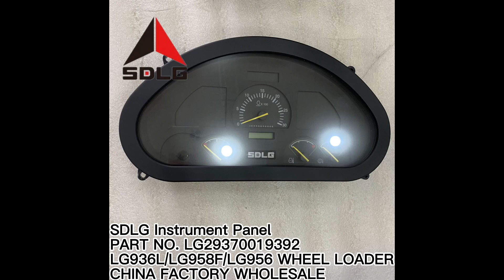SDLG INSTRUMENT PANEL 29370019392 ZL2-259A 29370019391 29370019382 FOR LG956F LG968F WHEEL LOADER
Chinese factory supply SDLG XCMG LIUGONG ZF WEICHAI VOLVO parts
Our main products include:
ADVANCE ZF: Transmission 4WG180, 6WG180, dB132, YD13, D85, YL13.
Liuzhou ZF: Transmission4WG200, 6WG200
SDLG ROAD ROLLER PARTS RS8260 RS8220 RS8200 RS8140 RS7260 RS7220 RD730 RS7120 RS8140 RS8180 RS8200 LG814 LG816 LG818 LG820
SDLG MOTOR GRADER PARTS G9220 G9190 G9165 G9180 LGG8180 LGG8220
SDLG EXCAVATOR E6460F E6400F E6360F E6300F E690F E680F E660F E665F ER616F LG9135E LG6150E LGW6150E LG6210E  LG6225E LG6300E LG6360E LG6400E
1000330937 Universal Exhaust Gas Oxygen Sensor
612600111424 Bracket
2230343/SZ 油压报警器
Z20300104 Hydraulic Pump
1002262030 Fuel Injection Pump Assembly
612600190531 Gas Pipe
DHP07Q0356*01 WP7.270E42柴油机(已停用)
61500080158 Double Row Cylindrical Roller Bearing
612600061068 Water Pump Water-inlet Pipe
2041234/SZ 分离叉总成
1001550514 DPM Oil-Inlet Pipe Set
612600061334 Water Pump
170Z.23.50 High Pressure Fuel Pipe Group
2120303 Pipe Joint
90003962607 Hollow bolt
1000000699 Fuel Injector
28076/PJGSL 排气门座
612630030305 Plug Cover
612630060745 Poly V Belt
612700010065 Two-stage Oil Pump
28201456/PJGS Water Pump
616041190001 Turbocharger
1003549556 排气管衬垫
77719780X 管接头
13055085 Air Compressor Assembly
DHB04T0060*01 WP4T120E201柴油机
2010178/PJGS Cylinder Head
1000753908 Fuel Injection Pump Assembly
R6160ZC.01.60 Dipstick Pipe Set
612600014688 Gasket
28200338/PJGS Cylinder Head
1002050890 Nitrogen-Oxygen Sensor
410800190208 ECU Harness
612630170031 Gear Oil Pipe Assembly
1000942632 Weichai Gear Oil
13023793 压盘总成
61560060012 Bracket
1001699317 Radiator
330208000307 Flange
2020317 Engine Front Bracket
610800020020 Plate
NDB522C-0110 Plunger spring seat
2220142 Electronic Control Unit Set
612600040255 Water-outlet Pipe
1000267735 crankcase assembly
13024335 停油拉线支架
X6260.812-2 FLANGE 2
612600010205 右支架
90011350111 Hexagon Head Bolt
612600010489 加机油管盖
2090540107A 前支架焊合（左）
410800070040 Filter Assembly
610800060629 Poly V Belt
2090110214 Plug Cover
13026237 Fuel Return Pipe Assembly
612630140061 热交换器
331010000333 Turbocharger Oil-inlet Pipe Assembly
2014754 喷油器压板螺栓
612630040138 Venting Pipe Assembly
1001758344 Air Connecting Rubber Pipe
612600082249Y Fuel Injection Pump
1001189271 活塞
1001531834 Exhaust Braking Butterfly Valve
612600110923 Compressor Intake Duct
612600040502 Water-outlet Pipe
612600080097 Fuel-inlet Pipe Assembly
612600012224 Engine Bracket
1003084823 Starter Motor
2030720 Piston Ring Set
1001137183 Turbocharger Oil Pipe Assembly
2020274 发电机调整架
DHP12K0023*01 276kW/1900r/min柴油机(已停用)
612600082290Y Fuel Injection Pump Assembly
28201439/PJGS Camshaft Bush
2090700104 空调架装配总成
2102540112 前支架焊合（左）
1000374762 Exhaust Manifold Heat Shield Assembly
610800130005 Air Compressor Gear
13063736 Rear Left Package Bracket
13020443 Pipe Joint
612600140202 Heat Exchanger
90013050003 Inner Hexagon Socket Head Cap Screw
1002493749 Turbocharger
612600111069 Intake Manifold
Z20200144 Fuel-inlet Pipe
1152414 Hexagon Head Bolt
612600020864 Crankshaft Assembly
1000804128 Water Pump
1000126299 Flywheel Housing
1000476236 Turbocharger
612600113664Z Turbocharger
2100292 Fuel Injection Pump Assembly
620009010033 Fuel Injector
13036897 Flywheel
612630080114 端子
2220130/SZ 线束部件
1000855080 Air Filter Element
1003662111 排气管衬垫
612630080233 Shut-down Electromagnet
41901314F 六角法兰面螺栓
2BLS-M16X40/8.8 Hexagon Head Bolt
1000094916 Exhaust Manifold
2020826/PJGS Engine Block
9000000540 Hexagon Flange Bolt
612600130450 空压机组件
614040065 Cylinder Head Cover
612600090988 Vehcile Intelligentized Assistant Drivre System
13073381 Flywheel
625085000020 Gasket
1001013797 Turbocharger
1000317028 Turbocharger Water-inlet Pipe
6090837 Hollow bolt
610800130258 Air Compressor Water-inlet Pipe Assembly
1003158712 Oil Seal Repair Kit
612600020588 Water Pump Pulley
2230479 Flame Preheater
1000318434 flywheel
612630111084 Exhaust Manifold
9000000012 Inner hexagon srew plug